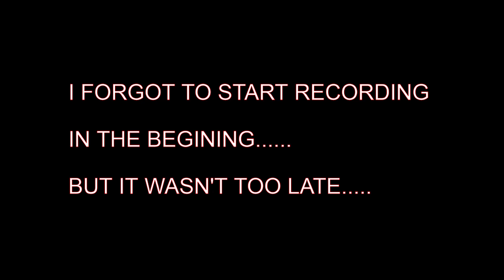THEY ALMOST HAD ME || SOLO VS SQUAD || PUBG MOBILE GAMEPLAY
I Am Not Pro. But I Will Improve Myself For Sure. I Just Need You Gyz To Support Me. I Hope You Like My Videos.